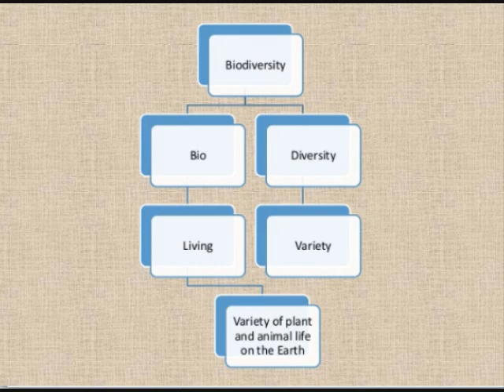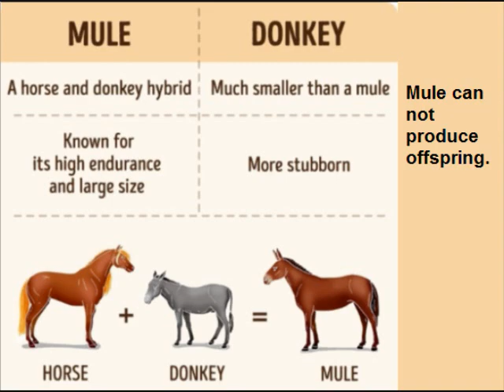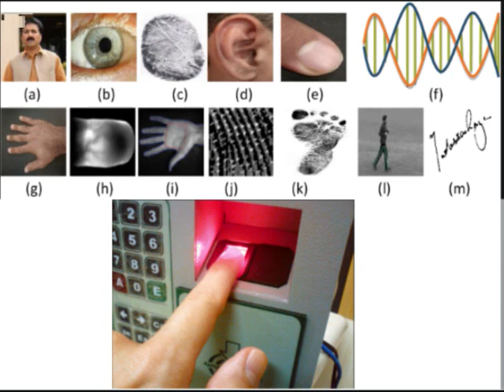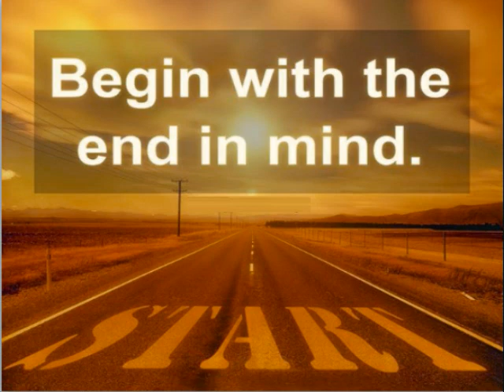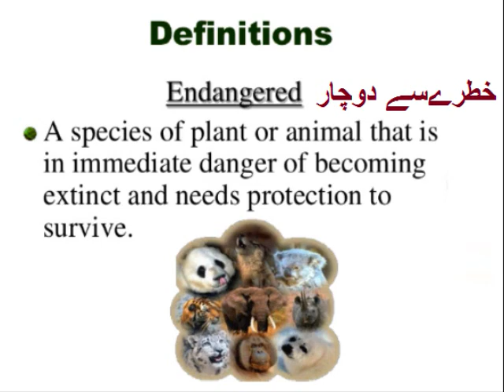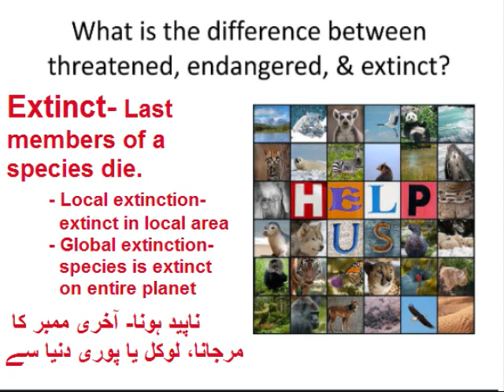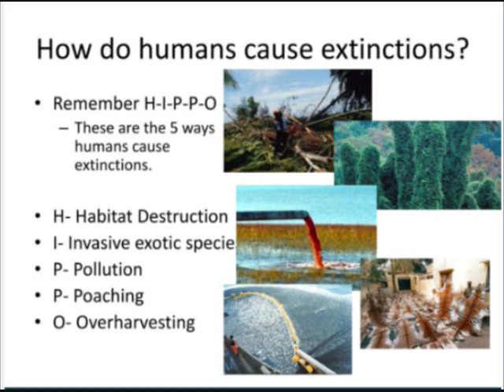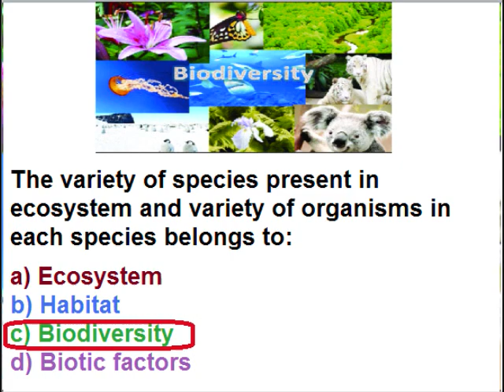Biology 9 in Urdu/Question Answer/chapter 3.3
9th class biology ch 3.3, Chapter 3 MCQ in Urdu, What is definition of biodiversity, species, difference between extinct and endangered species.